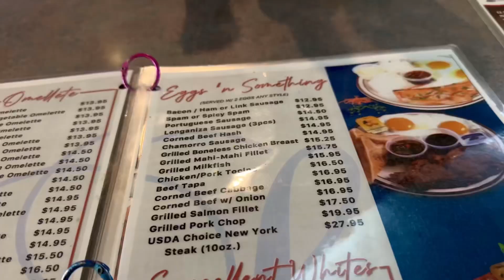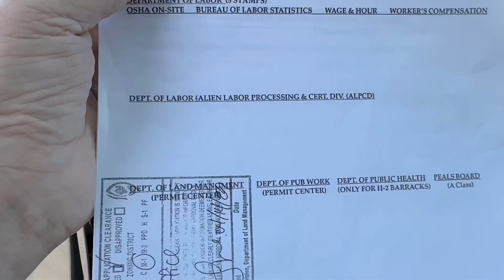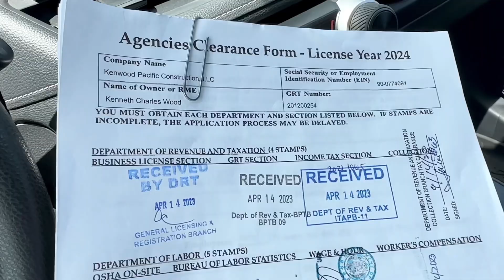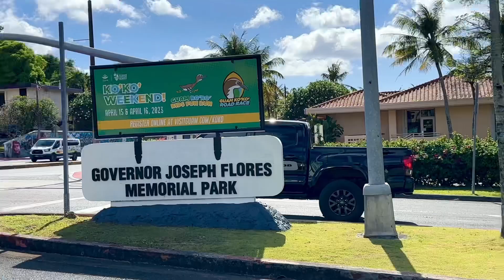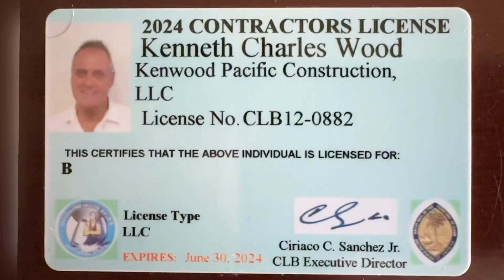The week that was..... A very fast week